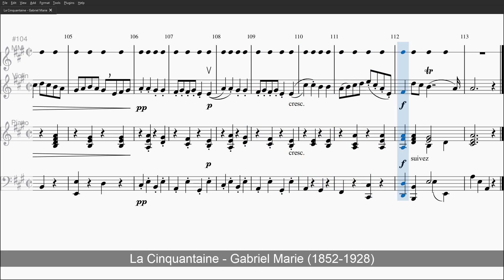La Cinquantaine - Gabriel Marie - Level 3 Metronome + Violin Solo + Piano Accompany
La Cinquantaine
(The Golden Wedding)

Andantino

Length: 3:05

Violin-I  Violin-II  Viola  Celli  Basses (Pizzicato)

[Virtual Instruments]
Solo Violin
Bohemian Violin V4

Solo Violin Trill Patch
Emotional Violin - Best Service

Piano Part
Yamaha C7 Grand